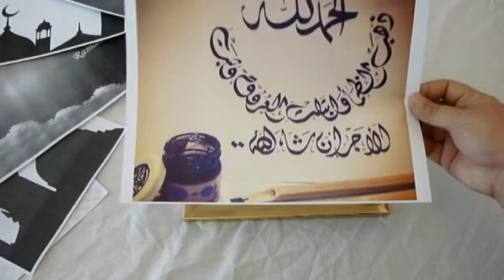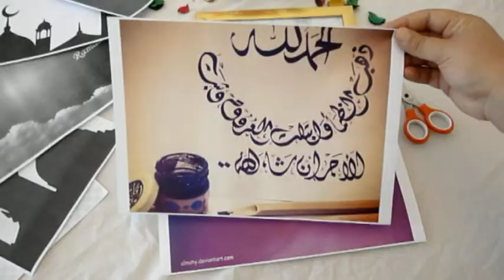♡/ DIY #4 / زينة رمضان ♡ أشغال يدوية إقتصادية ♡ ديكور رمضاني ✨ | Ramadan Decorations 2019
▼▼▼ ✻ Toutes les infos plus bas ✻ ▼▼▼

Coucou mes Princesses ♡
Aujourd’hui je vous propose un petit DIY, bricolage facile à réaliser à l’approche du ramadan… Ramadane RamadaneKARIM RamadaneMOUBAREK .

!En espérant que ça vous plaira! Vous pouvez laisser un pouce bleu sic'est le cas, et un commentaire (ça me ferait plaisir ❤)

(** VIDÉO PRÉCÉDENTE :** )
♡ [REVUE #7 ]♡ ECOVILLAGE  ♡

♡- Autres vidéos:

[ Swap n°3 ] Swap Entre Sœurs 🎁

NOTRE TABLE DE FÊTE┆   PLIER une SERVIETTE   *ll* أفكار لتحضير طاولة راقية لضيوفك

[Vlog#22] ON DÉCORE NOTRE SAPIN  en Famille 🎄

✻ Je filme avec une caméra Panasonic...

Mercciiiiiiiiiiiiiiiiiii
BOUSSA

_ Xoxo _
♡ BeautySNOB ♡